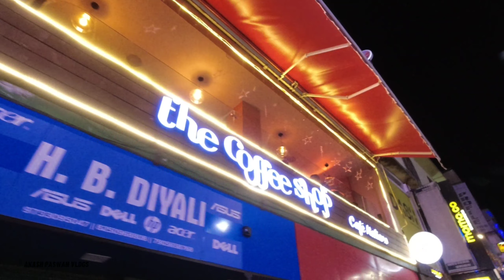Sikkim tour 2022 | MG Marg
My action Camera :